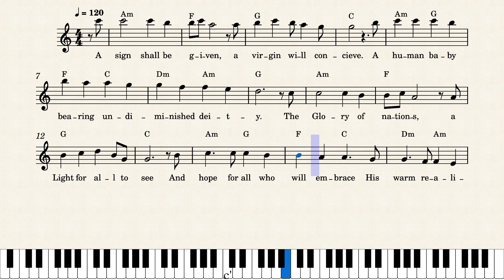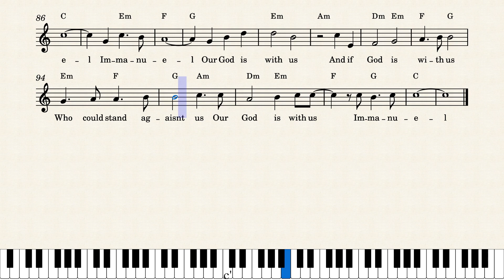Easy Piano Hymn Tutorial: How to Play Immanuel, Notes + Lyrics